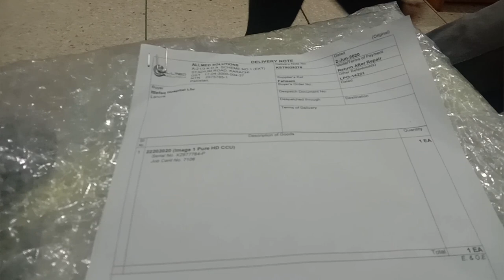My Daily Work | Job 05/06/2020. Karl Storz (Bio Medical)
Routine Work,

Ittafaq Hospital Lahore,

Karl Storz Endoscopy.